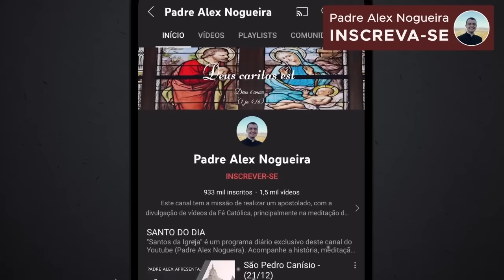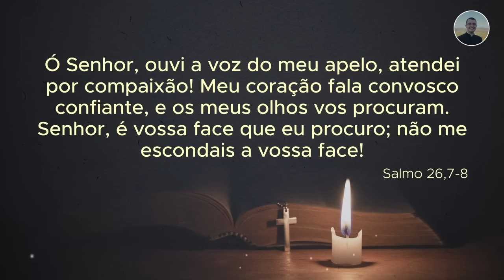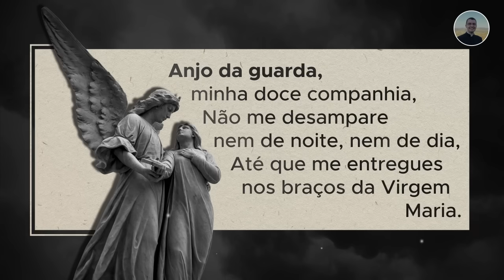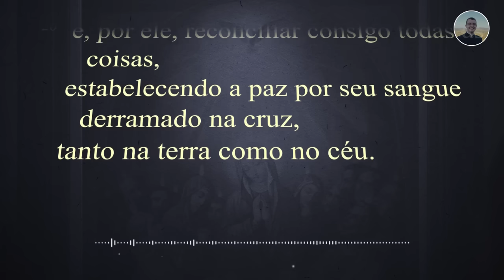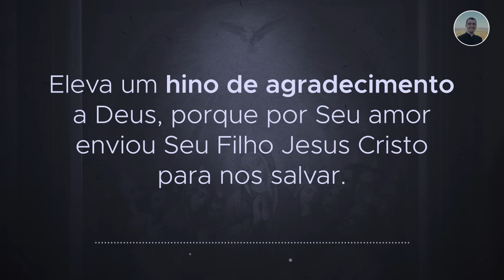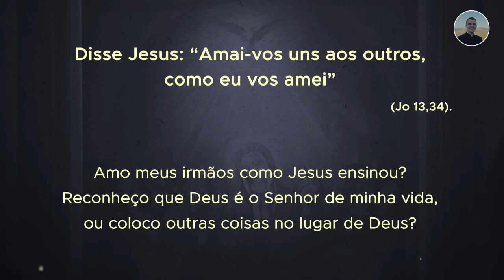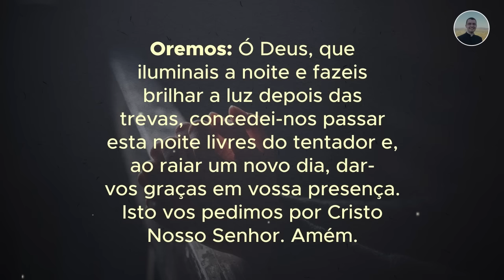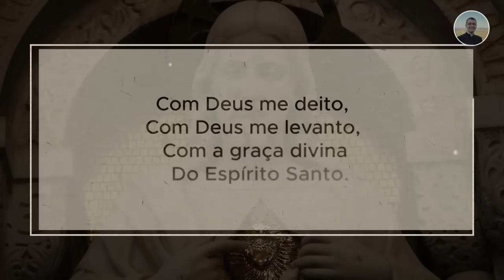11/09 - Oração da noite: “Boa noite, meu Jesus”